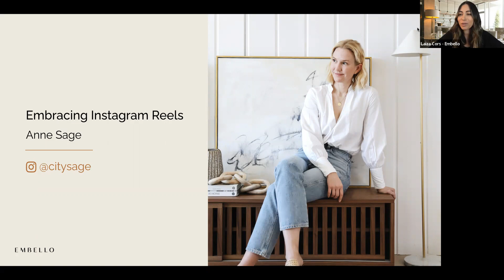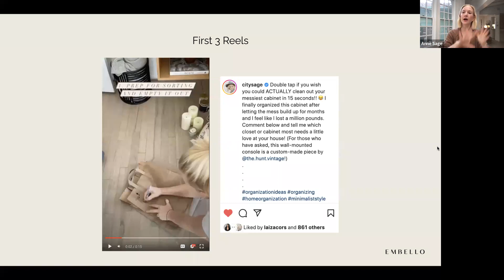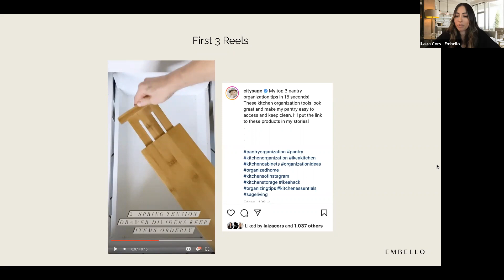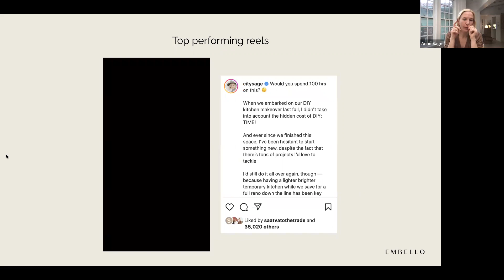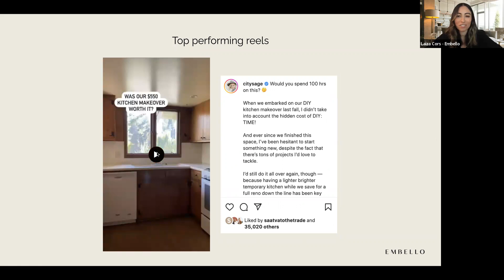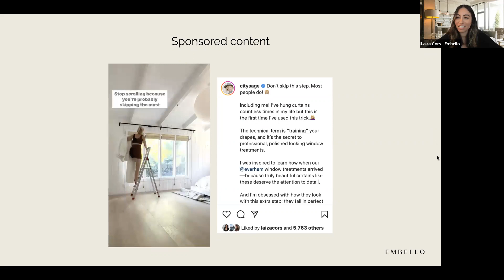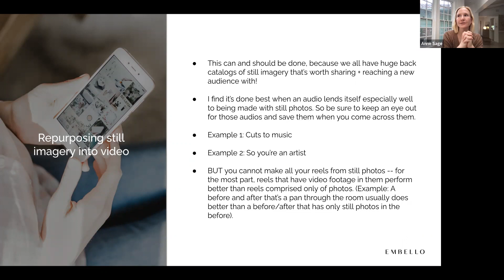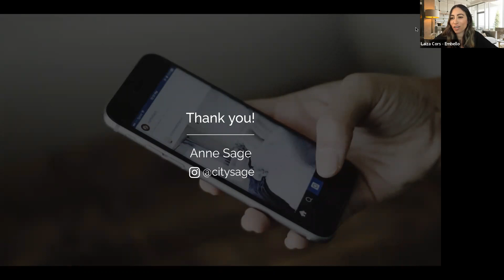Embracing Instagram Reels featuring Anne Sage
In this webinar, home + design influencer, Anne Sage (citysage), opens up about adjusting and optimizing her content creation for Instagram Reels. Dissecting her top-performing Reels, Anne highlights what worked and what she would've done differently while also divulging content-planning tips, advice for jumping on social trends, suggestions for apps / tools, and additional insight to up your Reels game in this video-first era of social media.

In this webinar, you will learn:

• How long the best performing reels are
• How to create a HOOK to keep people watching
• How to overcome the fear and get in front of the camera
• What free video editing apps you can use for editing Instagram reels
• How to find (and use) audio for your reels